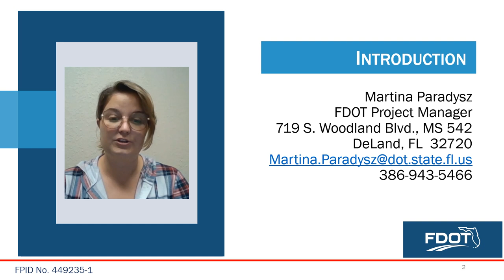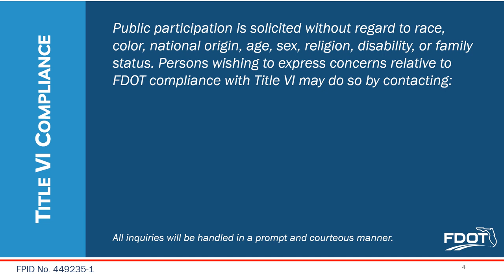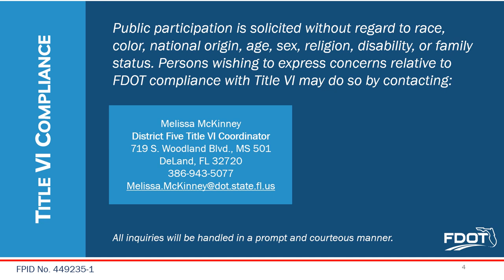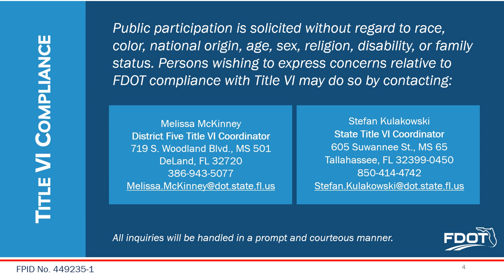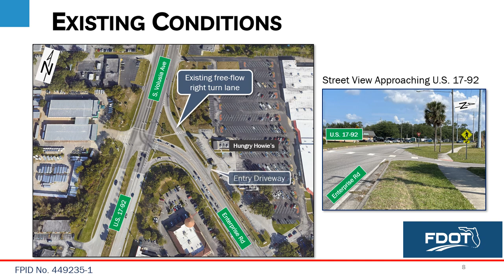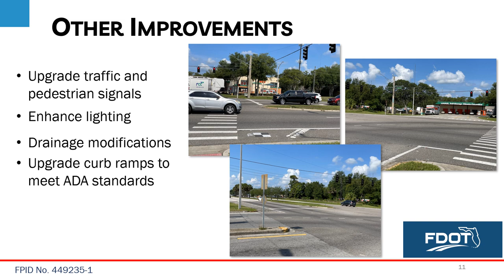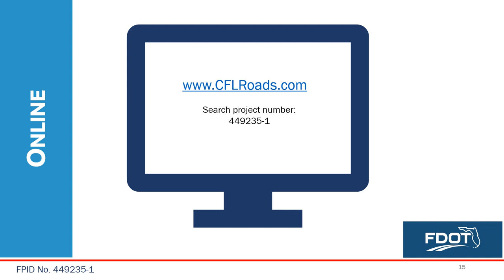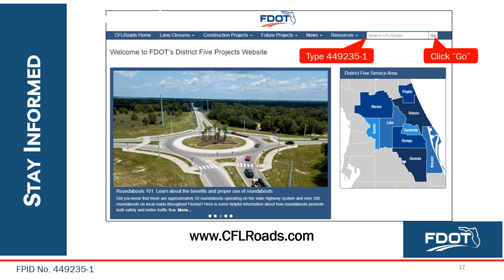2023-10-26 Public Meeting Presentation